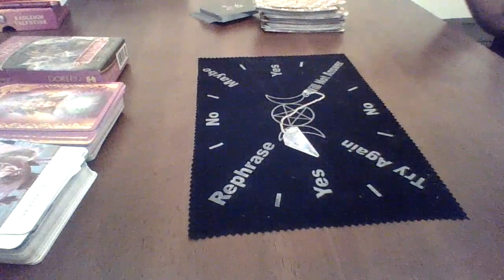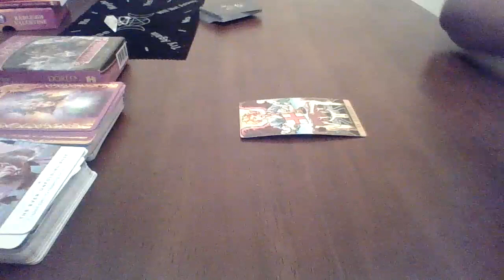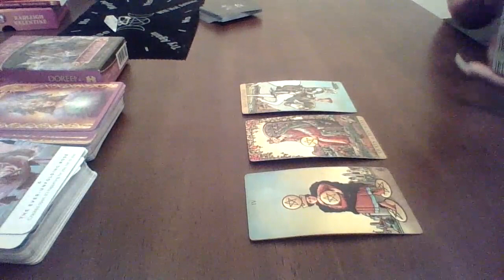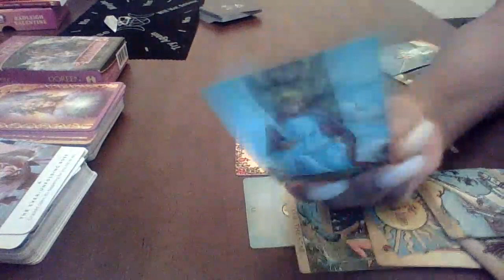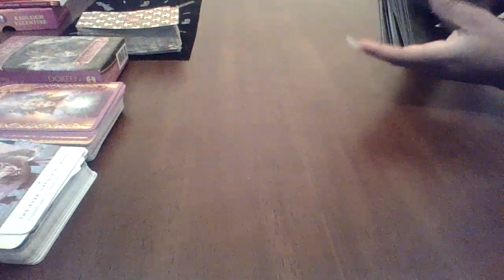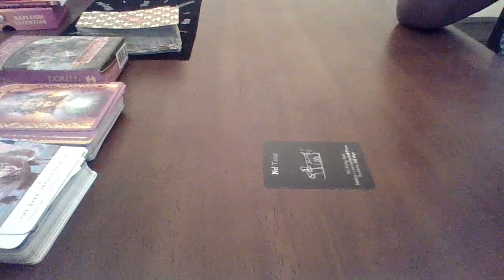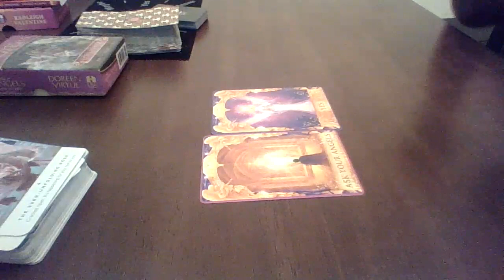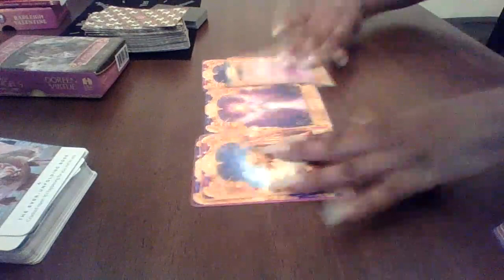Cancer April 2020 "Their offer is no good its a cup of SHIT!!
$44.44
$Redivinetarot